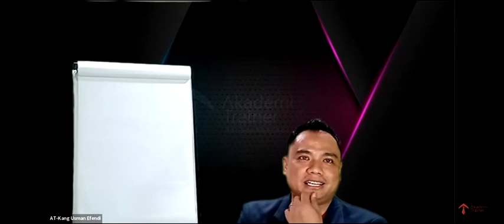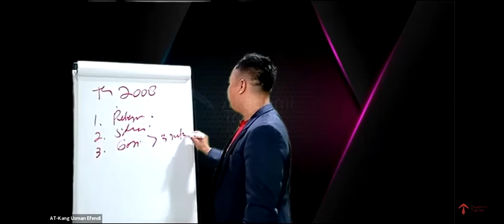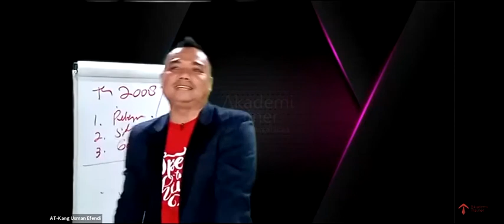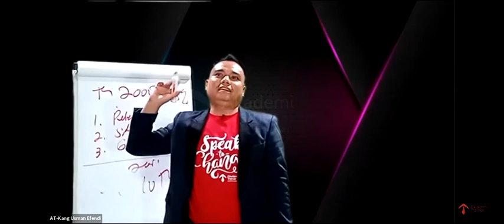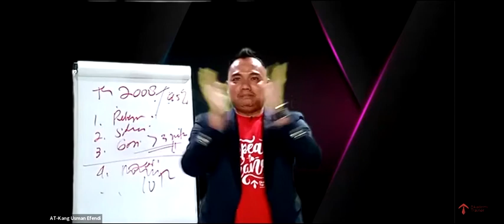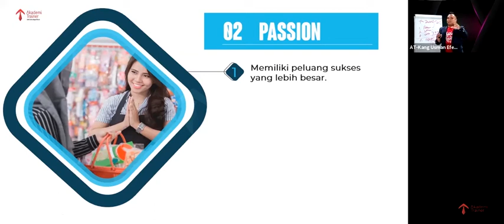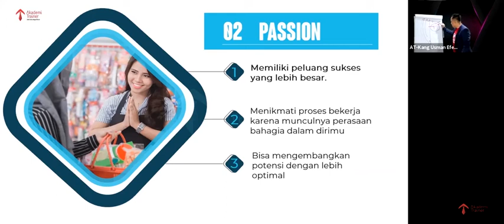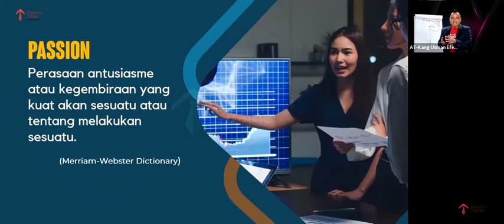Tingkatkan karier & kebahagiaan dalam pekerjaan anda dengan 3P - Part 3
TINGKATKAN KARIER & KEBAHAGIAN DALAM PEKERJAAN ANDA DENGAN 3P, bersama Usman Efendi (Kang Usman), Associate Akademi Trainer